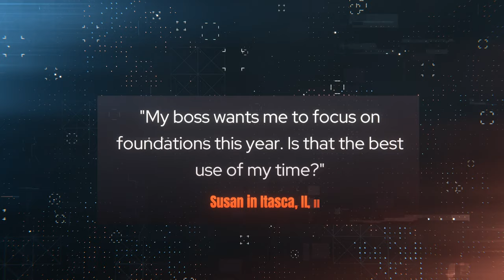Jim 'N Java S2 E31: Tips and Q&A For Nonprofit Leaders | Nonprofit Fundraising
Timeline:
00:00  Introduction
02:22  "My boss wants me to work on foundation's this year, is that the best use of my time?"
06:04  Action Steps